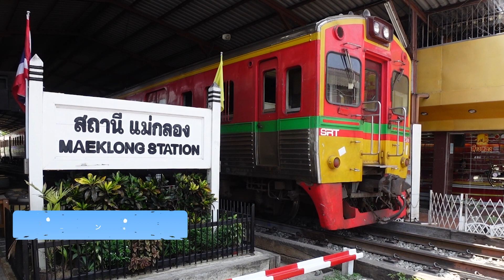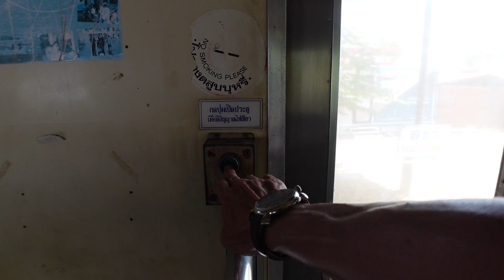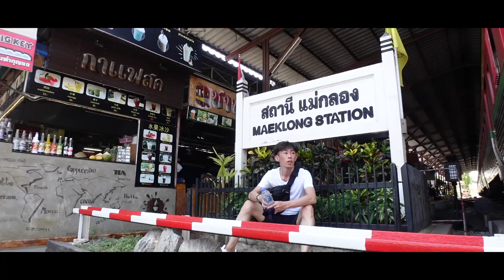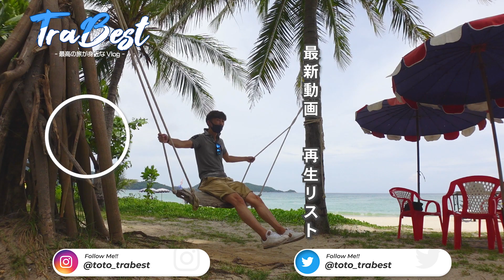【バンコク 観光スポット】大迫力！学校でも学ぶあの超有名観光スポットメークロン市場！せり出す市場のスレスレを通る電車が圧巻 Thailand Bangkok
会社員しながら旅に出てます！

【渡航期間】2022年4月27日〜5月6日
行き：ZIPAIR
帰り：ZIPAIR
バンコク⇄プーケット：ベトジェットエア

学校でも学ぶ、誰もが一度は目にしたことがある、大迫力の超有名観光スポット、「メークロン市場」。
せり出す市場のスレスレを通る電車は大迫力で圧巻！！

▼Instagram（旅中、リアルタイム発信してます！）